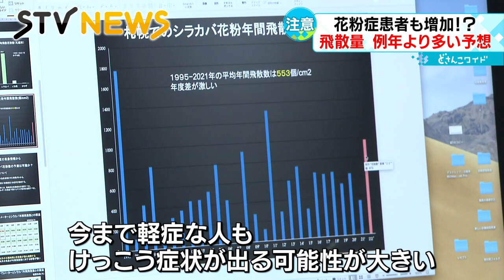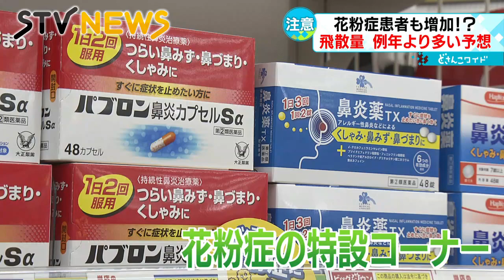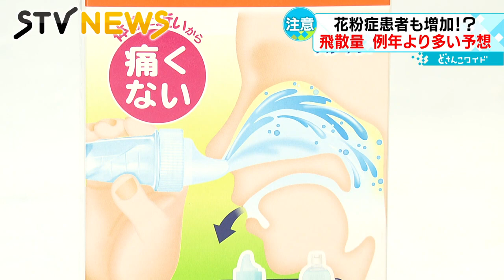つらい季節がやってくる…ことしは花粉の飛散量が多い？ まだ発症していない人も注意！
これからアレルギーのある方にとってはつらい花粉症の季節が本格化します。ことしは、例年より花粉の飛散量が多い予想で、これまで花粉症の症状がなかった方も要注意ということです。